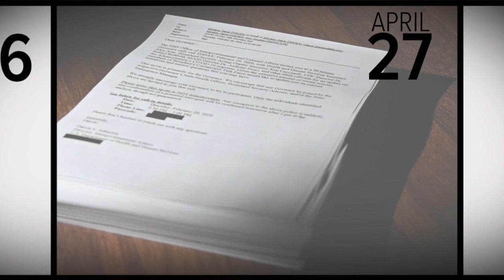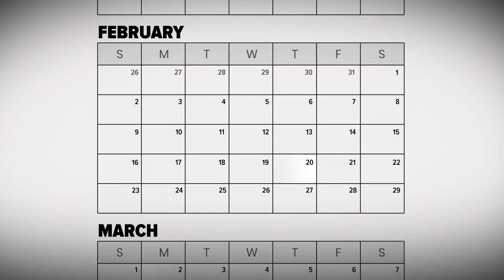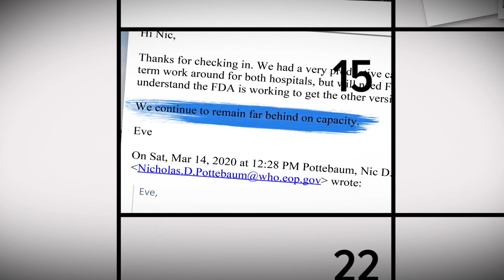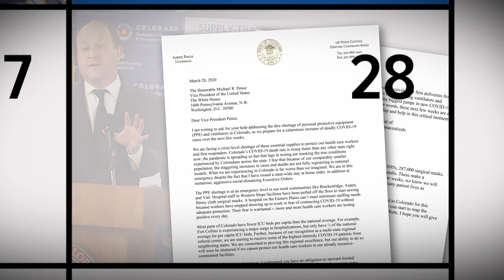An inside look at the COVID-19 crisis as it unfolded in Colorado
An inside look at the COVID-19 crises as it unfolded in Colorado.